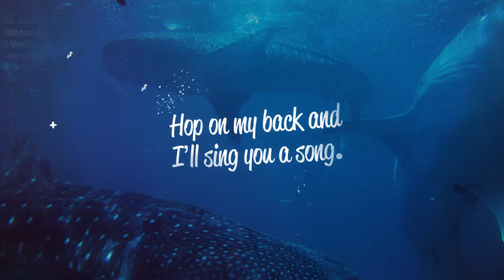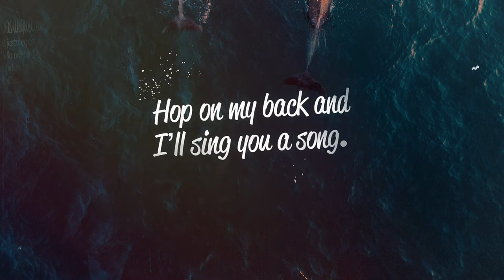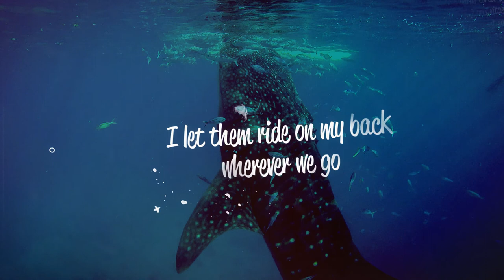11 I am Balena - My Earth Songs - Children's Songs for a Brighter Future